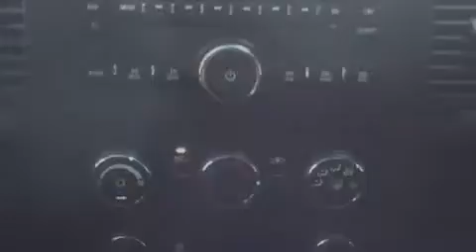2008 GMC Sierra 1500 Dallas TX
We are proud to present this 2008 GMC Sierra 1500 .

 Year : 2008

 Make : GMC

 Model : Sierra 1500

 Engine : VORTEC 5.3L V8 SFI

 Trans . : Automatic

 Exterior : Black

 Miles : 52,008

 Interior : Gray

 6211 Lemmon Ave

 Mission

 Values

 Pre-Owned 2008 GMC Sierra 1500 Dallas TX